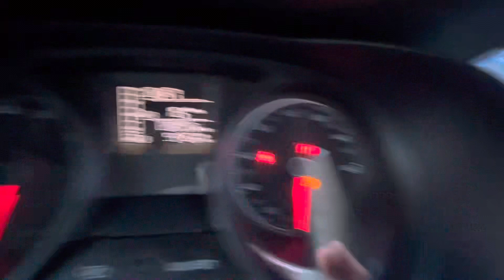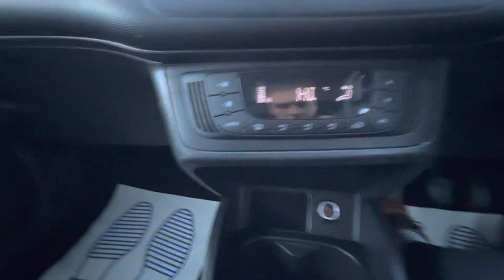YR14 CRK -Seat Ibiza FR